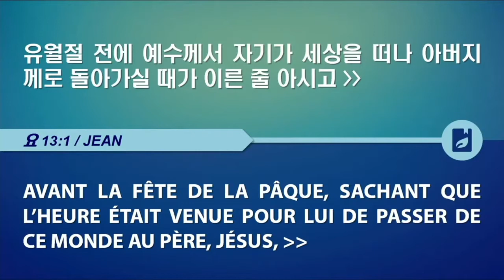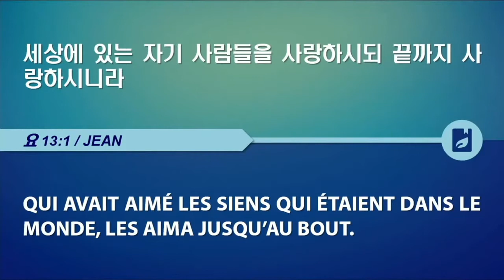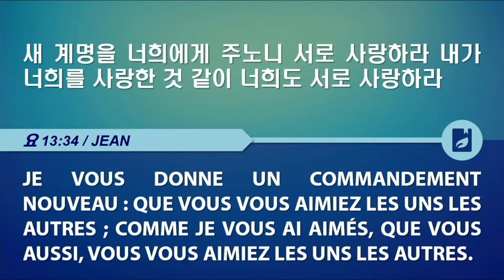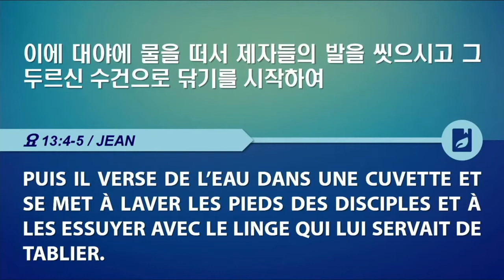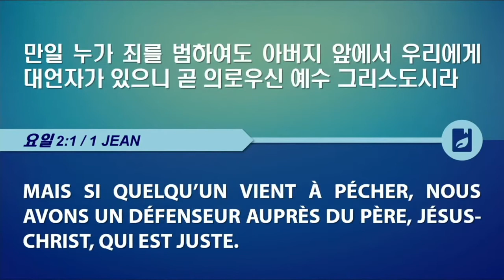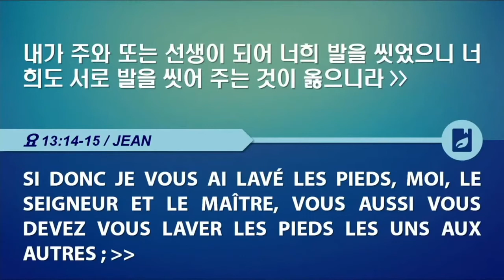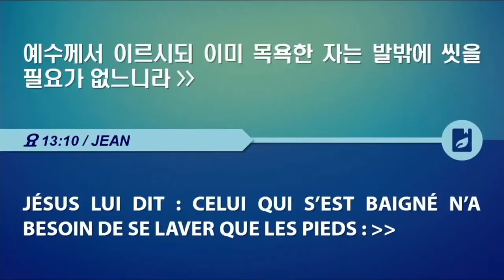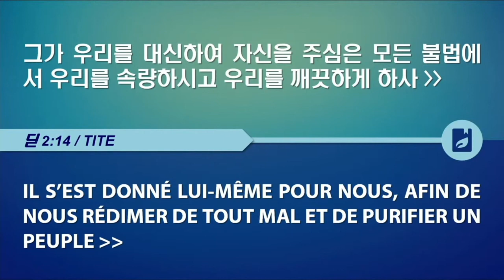[파리선한장로교회] 내가 너희에게 행한 것 같이 (요 13:1-15) 2021.03.28 설교 성원용 목사님